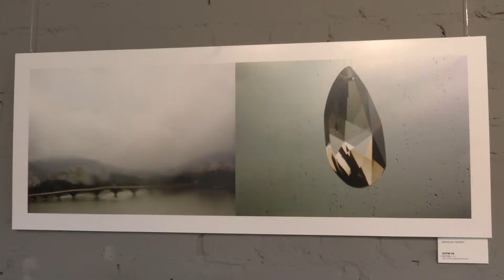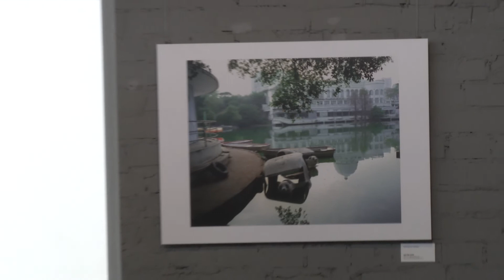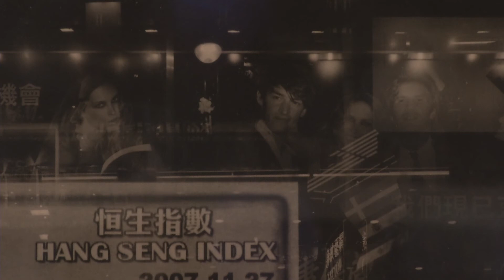Выставка "Вперед на Гонконг!"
Видео на китайском языке